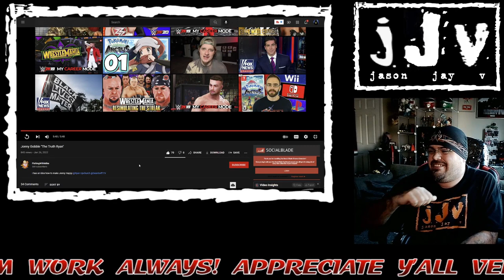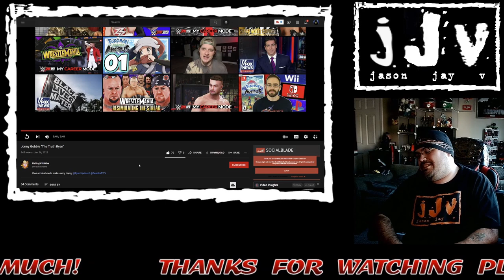FishingWithMike || Jonny Gobble || The Truth Ryan || Hispanic MC Reacts